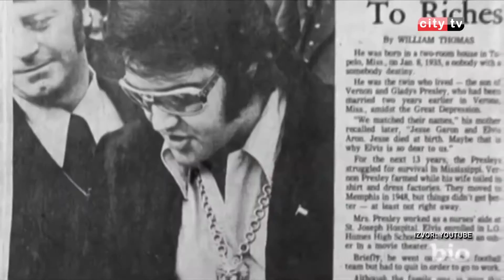Uloga Elvisa Presleya u rock&roll historiji - City televizija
Na današnji datum, prije 39 godina, preminuo je Elvis Presley, kralj rock&roll-a. Sljedećim prilogom osvrnut ćemo se na njegov rad, doprinos rock&roll muzici, te kako se ova muzika njeguje u Mostaru.